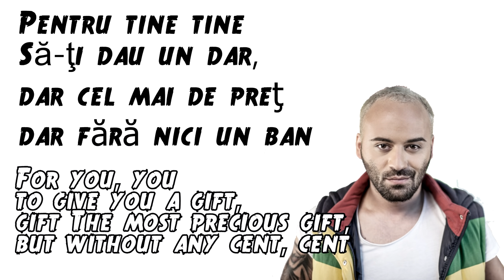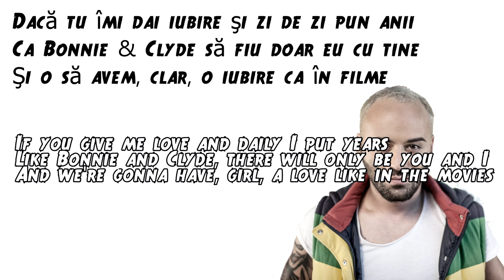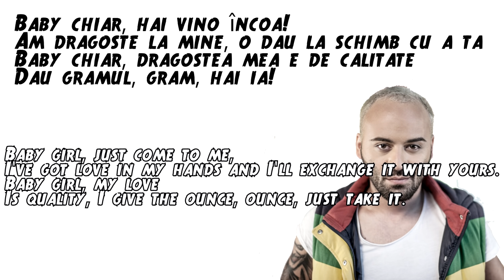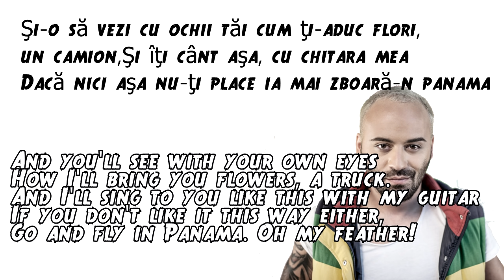Matteo Panama - Lyrics Video ( Romanian / English )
I Have Seen Many People Talk About This Music Video Especially For Those Who Using Music.ly ( I Think So Far This Music Famous In Asia Only ) . First Time I Heard It Im Just Like WOW This Song Is  Awesome , Why Not Im Try For Make A Lyrics Video With English Translation.

So Here You Go. Hope You Guys Enjoy.